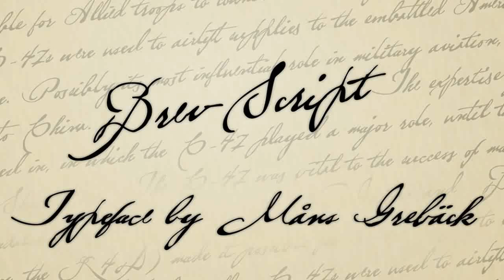Brev Script Font Free Download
Old style handwriting, inspired by 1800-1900's letters. Contains hundreds of alternate glyphs; each lower case letter has four variations, accessible through contextual and standard alternates.